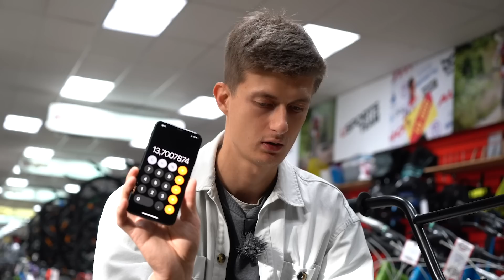БМХ АИСТ WTF - РЖАВЫЙ С ЗАВОДА за 20.000 рублей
Купил велосипед Aist Wtf за 20.000 рублей и столкнулся с кучей веселых нелепостей. Обзор бмх Аист с ржавчиной под лаком и сваркой уровня "ребенок варил". Стоит ли этот дешевый bmx своих денег?